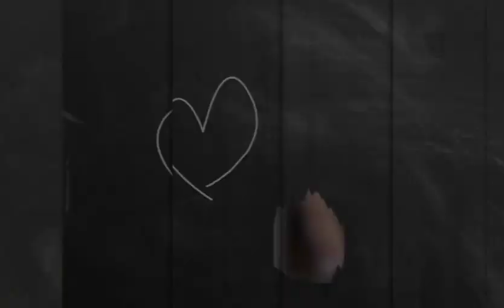कामयाबी Aur safalta kaise paye- Best Tips on How to Succeed in life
कामयाबी  Aur safalta kaise paye; is the hindi version of previous video on ' Secret of Success'

Our company is into Events, Media & Advertising. This video is all about mindset for self motivation. This New Channel is by the people and for the people. How to get motivated is the mantra. We assure sooner or later you will personally get reply from our team. Humaaray Director of creative and operations Devalay Mittra ji ko 14yrs ka experiace corporate training, event management, operations aur advertising may hai.

You may choose from various topics such as Art. Science. Politics. Creative. Modelling.  Photography. Fitness etc.And we shall get best subjectmatter expert twice a month for interview.

Overall rhis video is for motivation purpose only and totally non profit use.

Half of the contents are original and shot using 3 equipment: DJI Mavik mini drone, Cannon 80D and Cannon 6D.